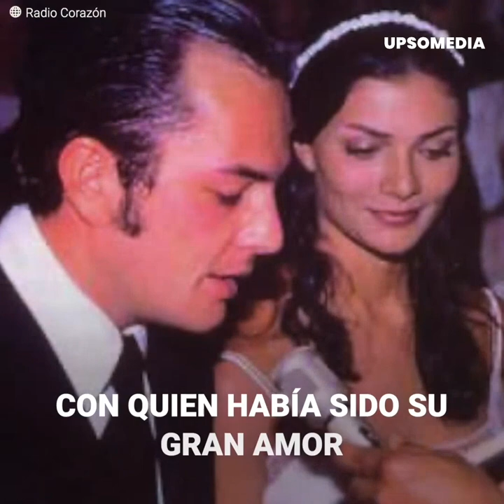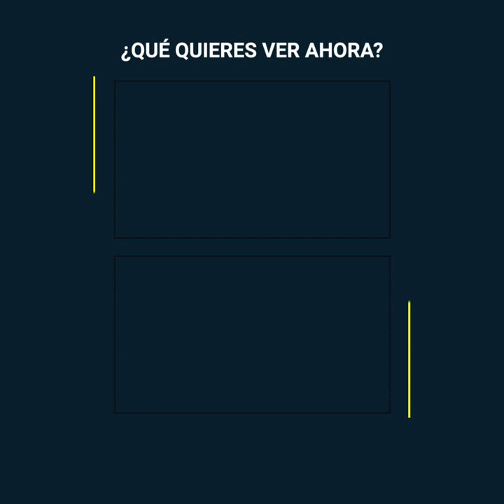“Betty, la fea” y los rumores de infidelidad que separaron al elenco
“Yo soy Betty la fea” se convirtió en la telenovela colombiana más exitosa de la que se tenga recuerdo y a su protagonista, Ana María Orozco, le tocaba vivir su propia tragedia: mientras grababa se estaba divorciando de su también compañero de reparto Julian Arango, quien interpretó al cruel diseñador “Hugo Lombardi”. Los rumores tras la ruptura apuntaron incluso a un tercero en discordia.